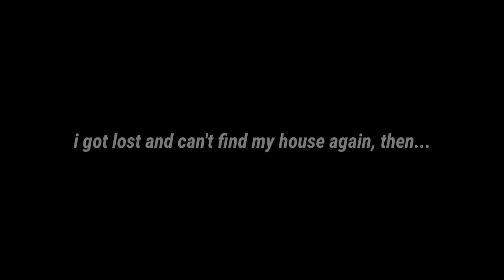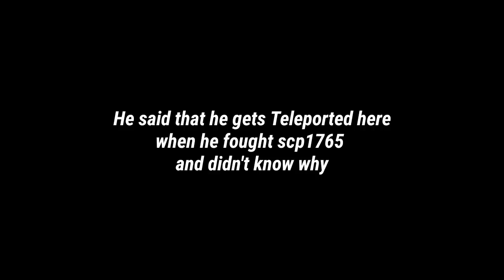Hulk vs. Sans | Minecraft (SANS IS BACK!) +Story